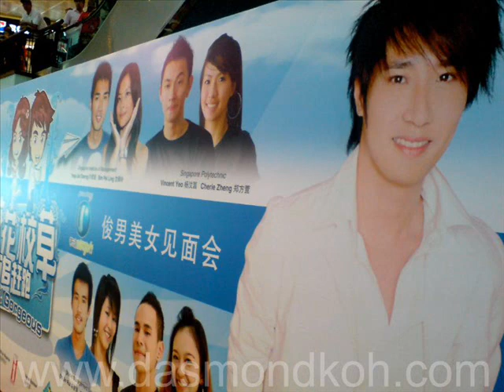- Dasmond Koh - 许振荣 -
Basically, this is a short video make for Dasmond, by me.

I have included mostly all of his programme that he had did in year 2007 and some random pictures.